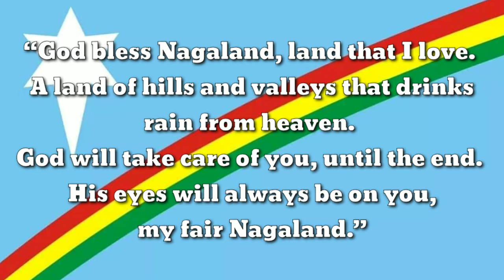Naga National Anthem | Composed by Eno R. Kevichusa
THE NAGA NATIONAL ANTHEM

Naga National Anthem composed by Eno R. Kevichusa in the last part of 2005 and approved it by the 56th Tatar Hoho Session on 26 January 2006 at Oking, Kohima. This was extracted from the Bible Deuteronomy 11:11-12.

Lyrics:-

“God bless Nagaland, land that I love.
A land of hills and valleys that drinks rain from heaven.
God will take care of you, until the end.
His eyes will always be on you, my fair Nagaland.”